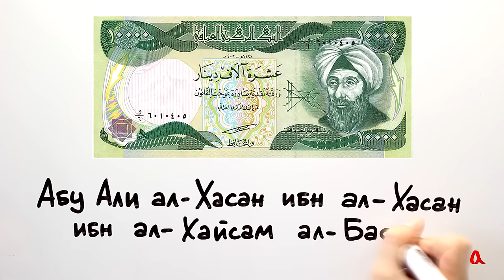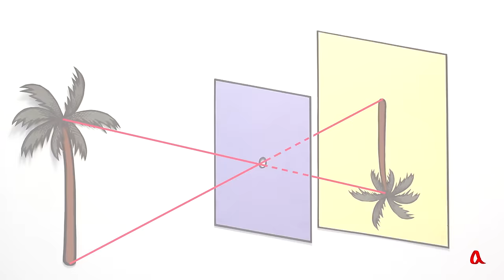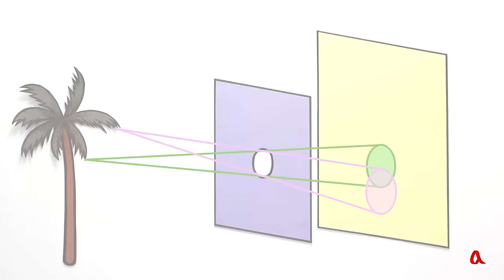Камера-обскура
Камера-обскура — это затемнённая коробка, в стенке которой сделано небольшое отверстие. Проходящий через это отверстие свет строит на противоположной стенке перевёрнутое изображение предметов, находящихся снаружи камеры.